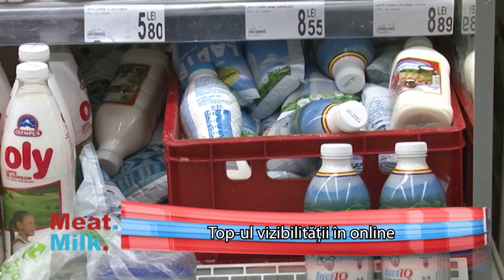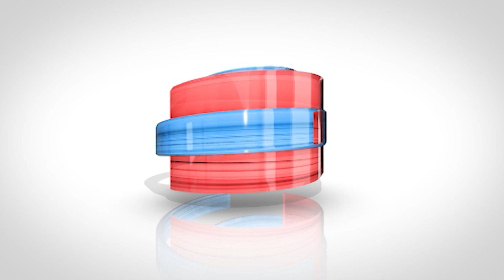MEAT MILK P1 Silvius Stanciu 20 09 2024